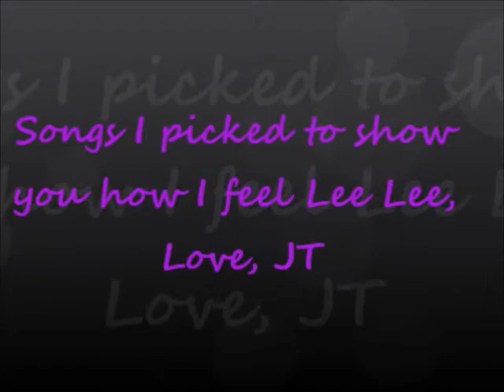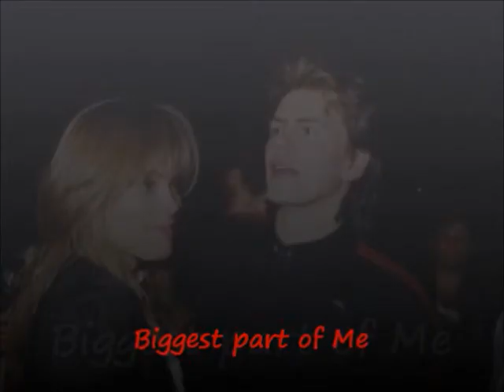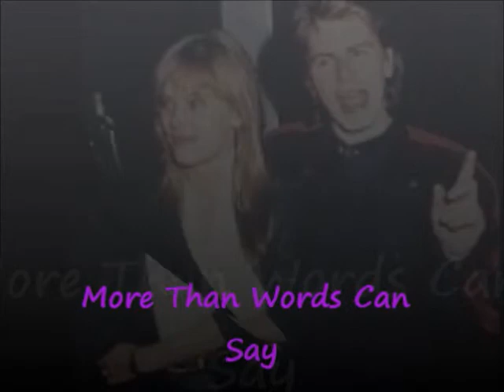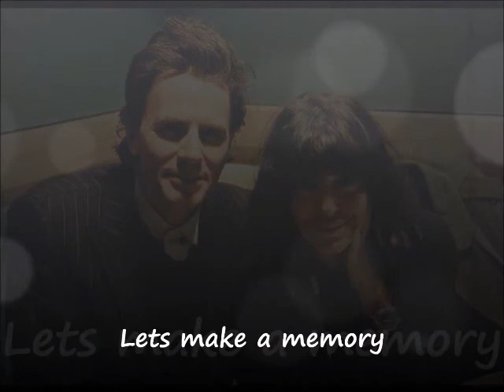Songs from JT to Me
Songs from John to Me